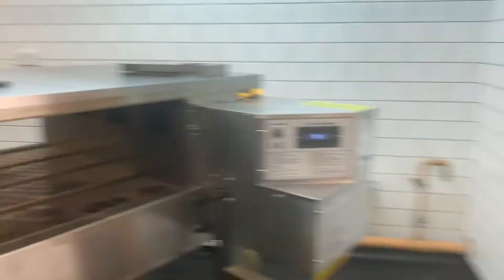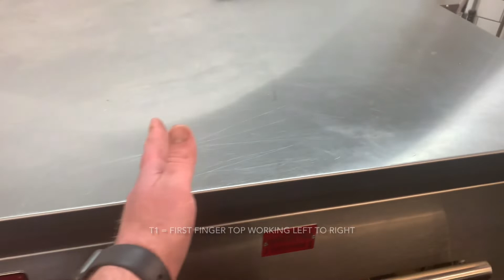Edge Cleaning 6 - Removing Top Fingers